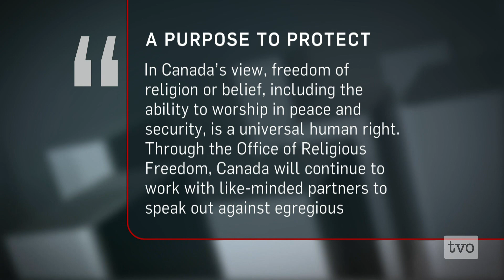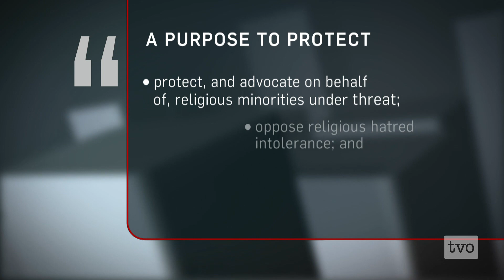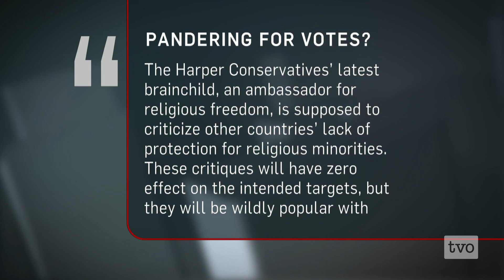Andrew Bennett: Protection Without Borders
During the spring 2011 federal election campaign, Prime Minister Stephen Harper announced that Canada's new Office of Religious Freedom would become a key pillar of Canadian foreign policy. In February of 2013, the office opened its doors within the Department of Foreign Affairs. Canada's Ambassador of Religious Freedom Andrew Bennett tells Steve Paikin how it's been going.